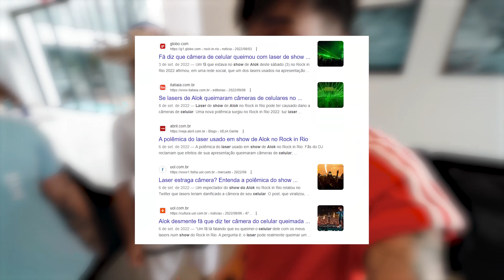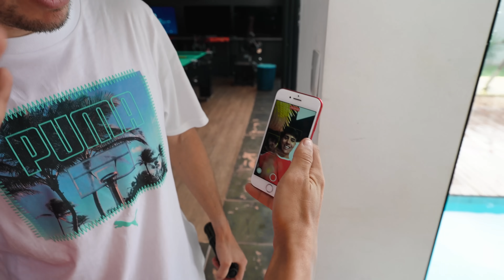COLOQUEI O LASER MAIS FORTE DO MUNDO VS IPHONE *QUEIMOU A CÂMERA ?*